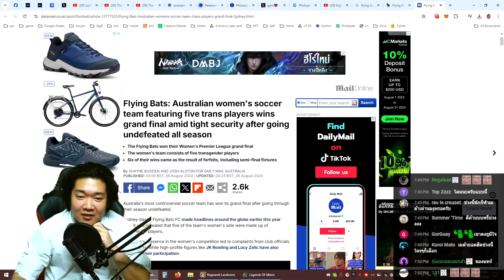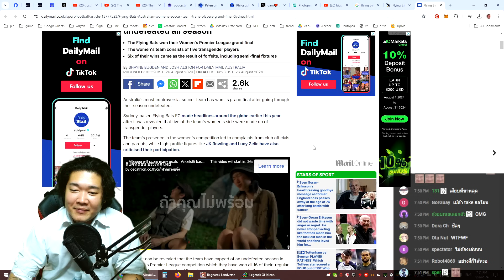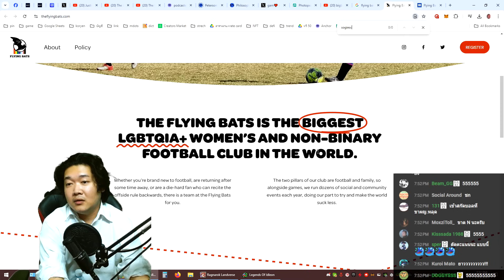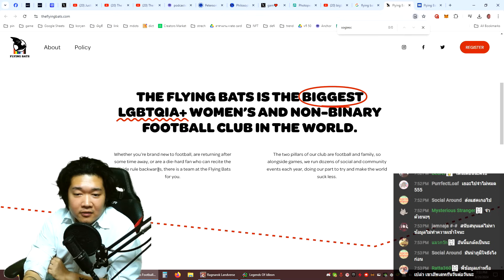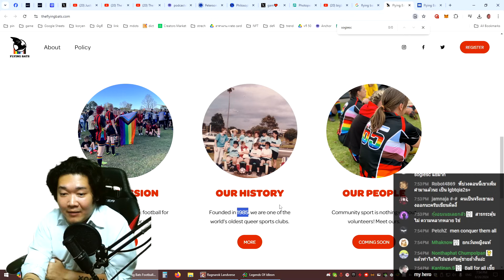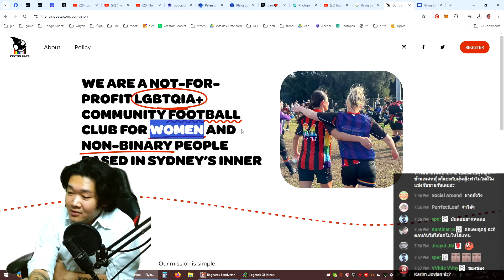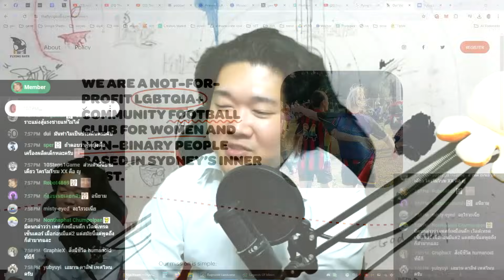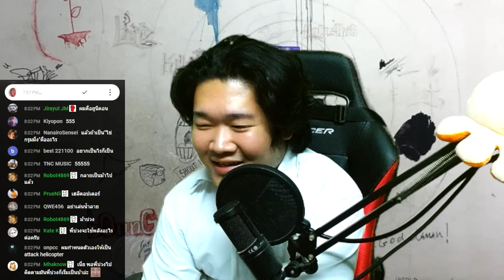ทีมฟุตบอลที่ดีที่สุดในโลก ( จากไลฟ์ 431 )